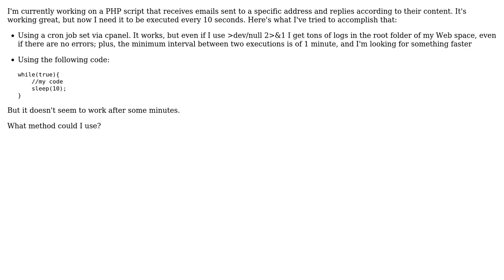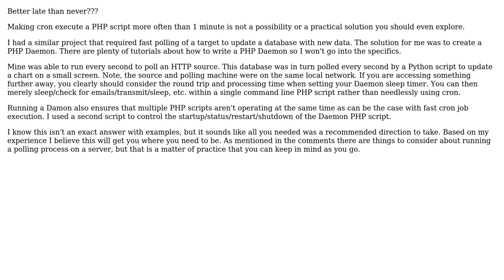Software Engineering: Executing a script continuously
With thanks & praise to God, and with thanks to the many people who have made this project possible! You are responsible for your own actions.